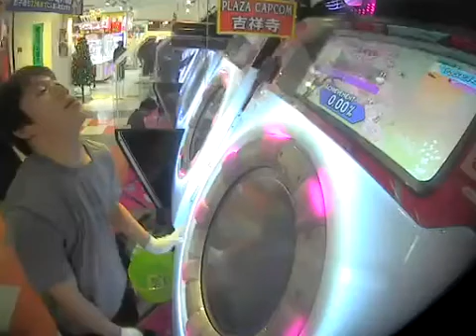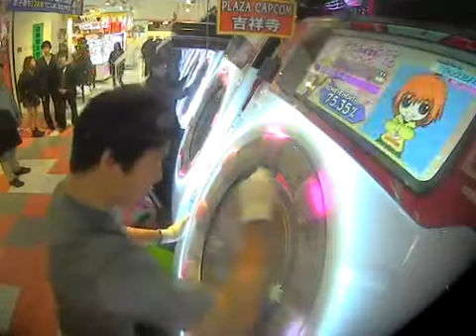【片腕】みんなのマイマイマー MASTER SSS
player:Pet*H07 | 乗ると思ってなくてリアクション一瞬遅い(((